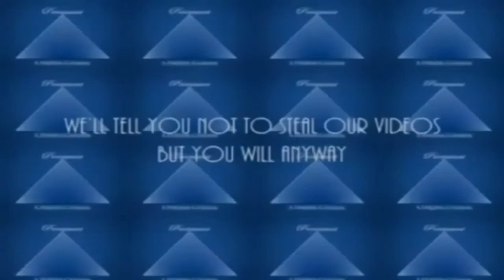What happens if EmilianoYTP & ATV Audiovisual watch Perimaunt VHS Logo in Anthony Moose's G-Major?